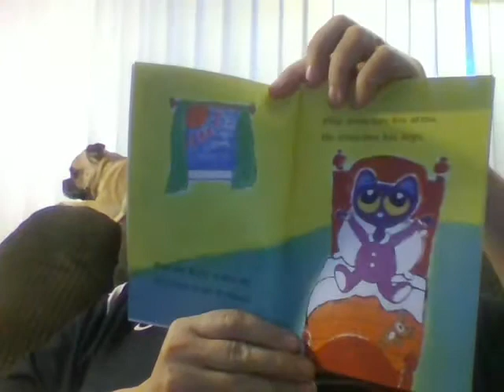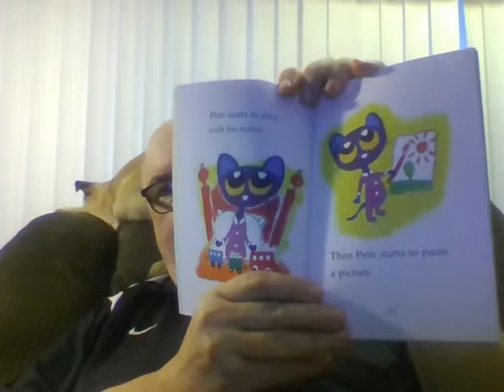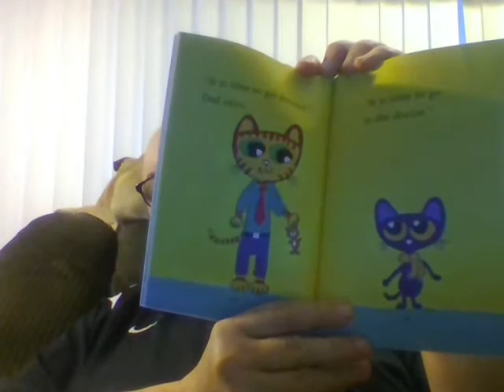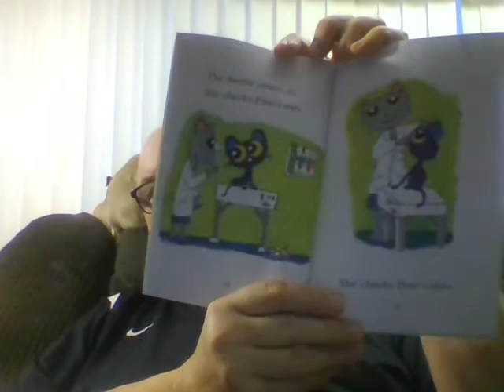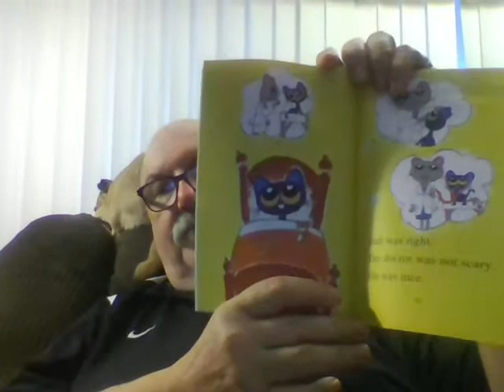Pete the Kitty Goes To The Doc